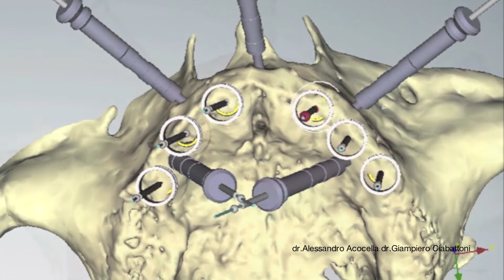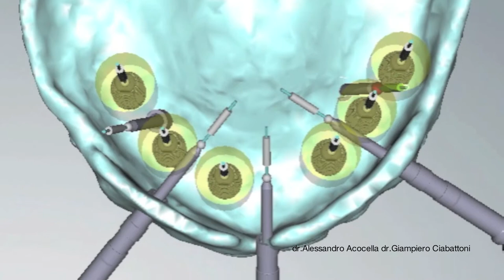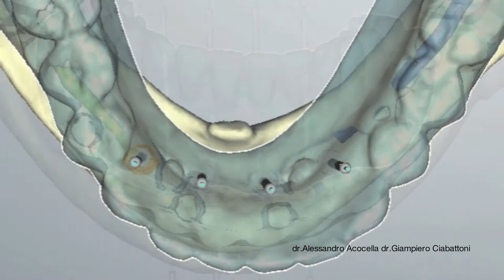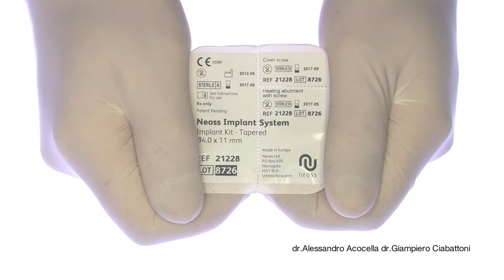Cai academy video test Acocella Ciabattoni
Cai academy video Acocella Ciabattoni